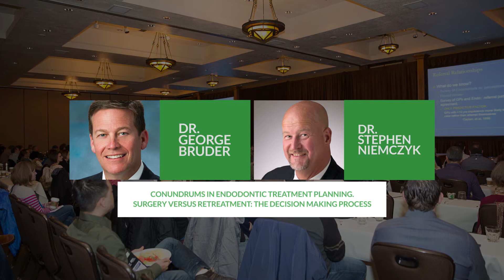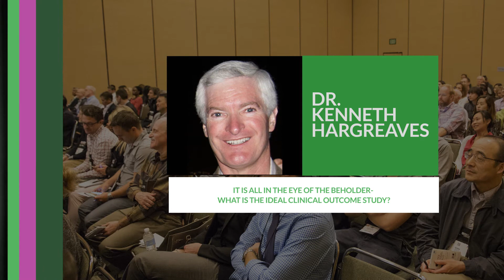AAE18 Controversies and Hot Topics Track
Don't miss the Controversies and Hot Topics Track at AAE18, featuring world-class speakers to present every side of the most contentious topics in modern endodontics. Discussions include canal cleaning and disinfecting, using nanoparticles, retreatment versus surgery, and defining and measuring outcomes.